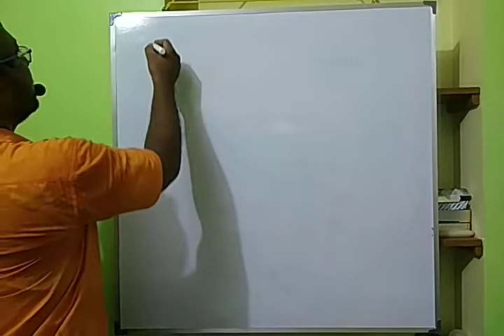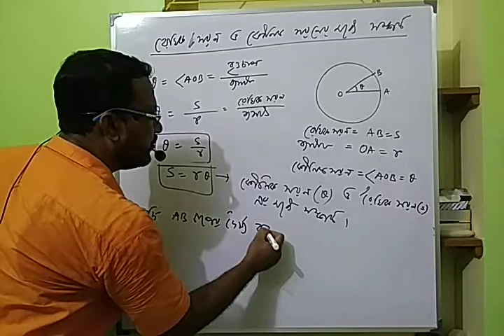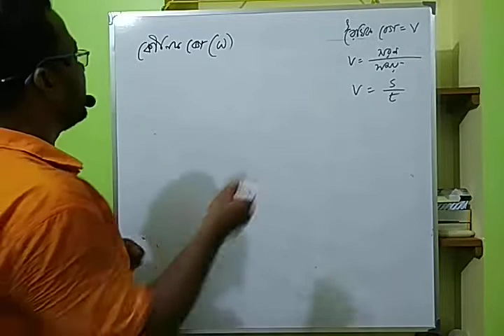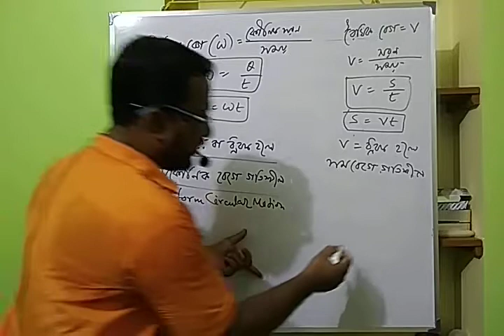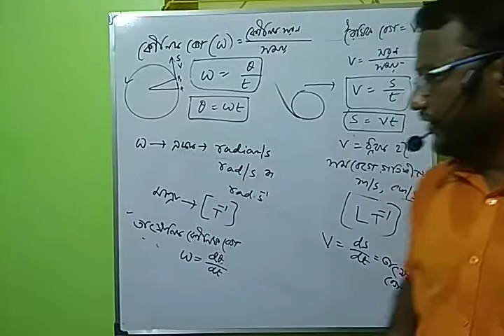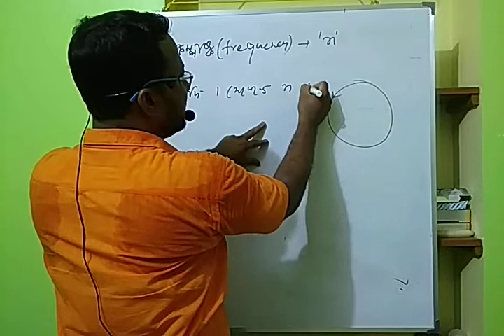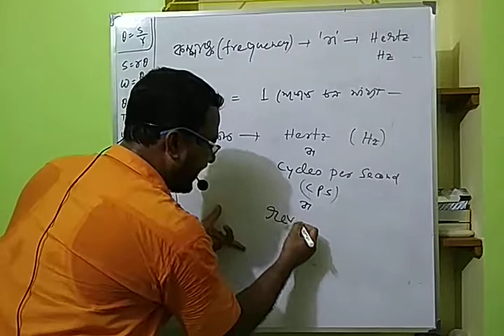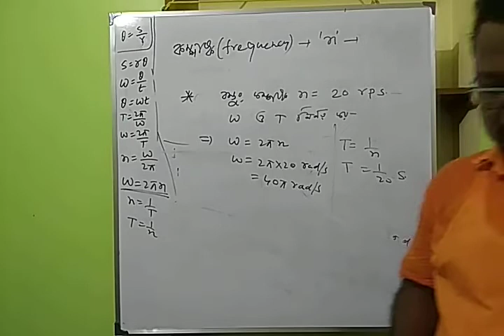Circular motion, V - 2, Class - XI.